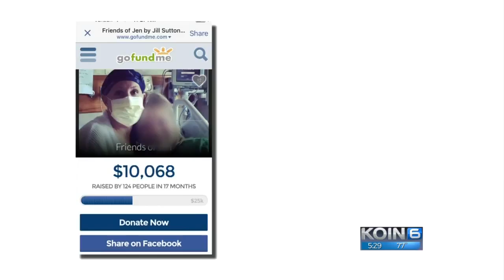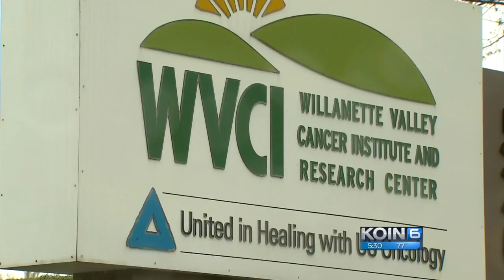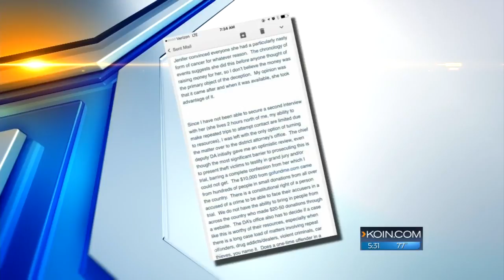Friends question Tualatin woman’s cancer diagnosis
Friends of a Tualatin woman who claimed to have cancer say they believe they caught her in a lie, and now they feel burned.